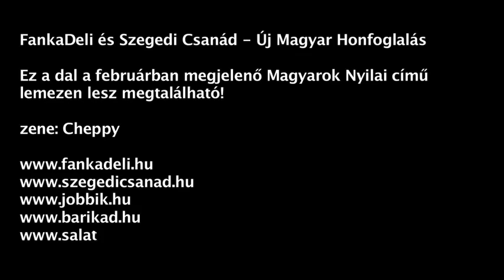YouTube FankaDeli és Szegedi Csanád Új Magyar Honfoglalás